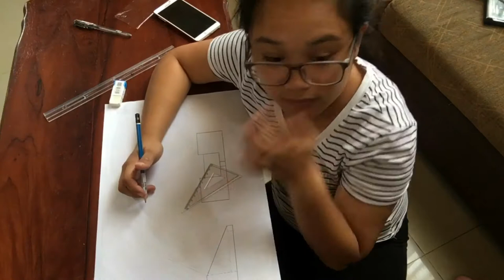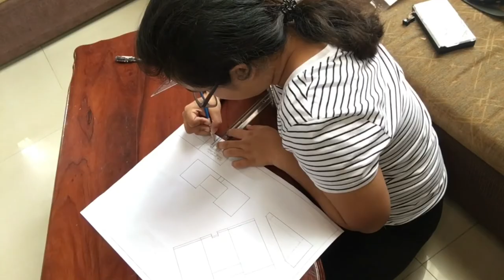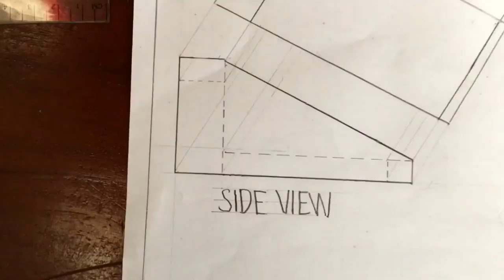LABORATORY EXERCISE 008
Auxiliary View